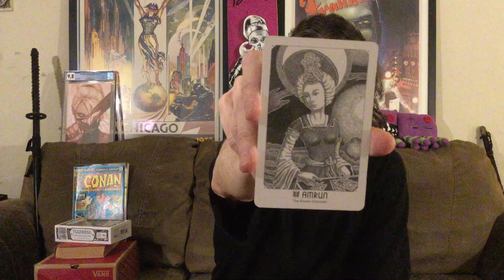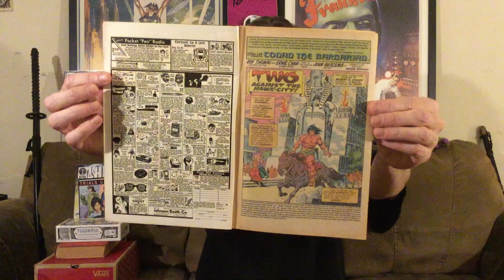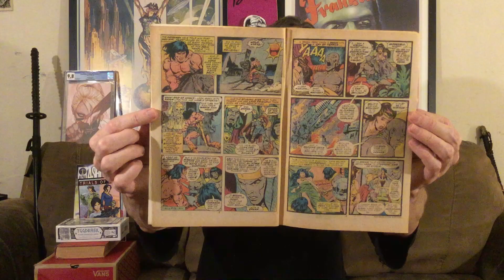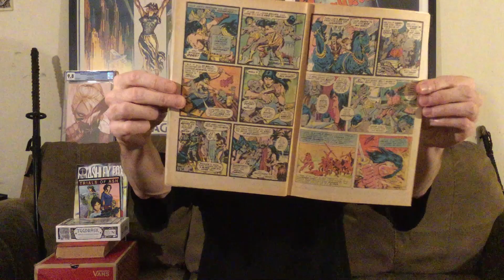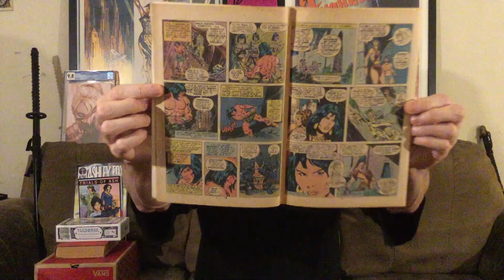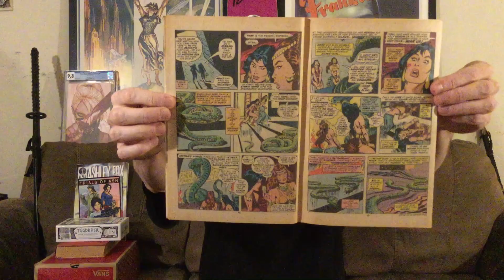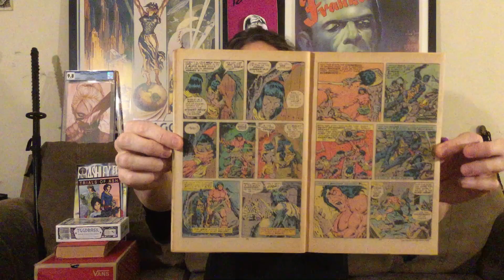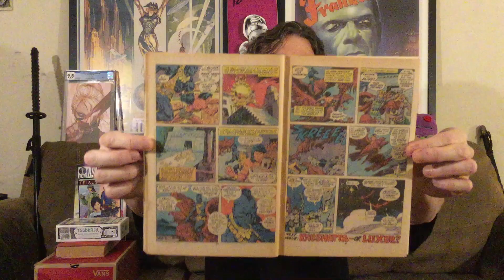AC.148 - Conan The Barbarian No. 84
"Alpha Channel Posts Daily Updates For the Purposes of Education, Amusement & Entertainment Only"